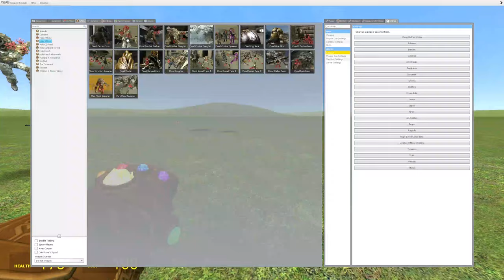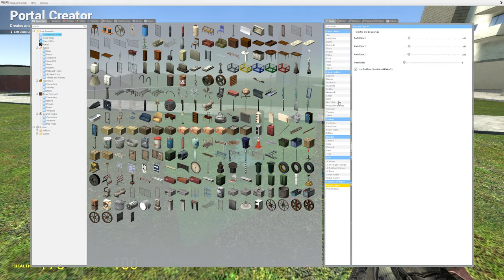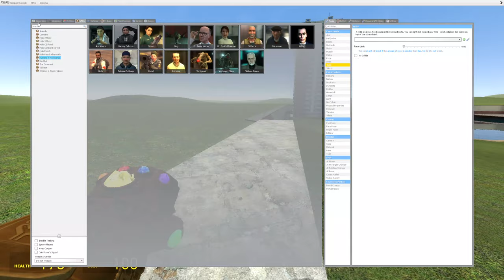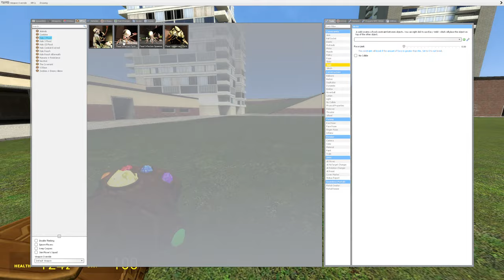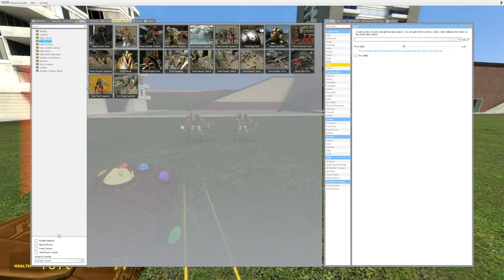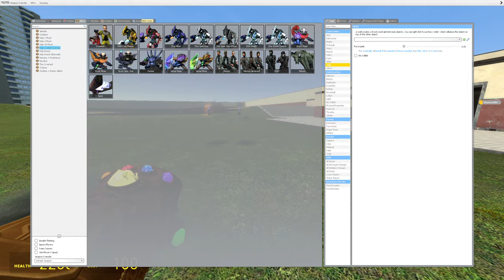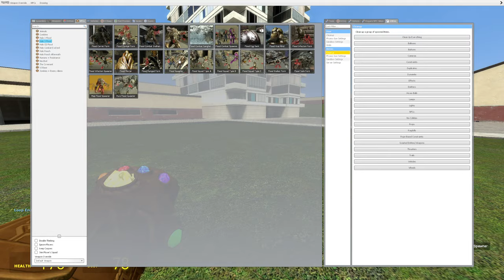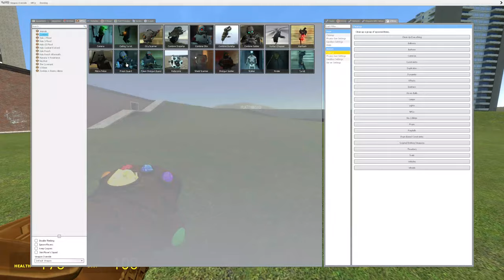How to use ALL Infinity Stones and abilities (With guest appearances from The Flood)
This shows every ability from the infinity gauntlet SWEP and shows many unique situations to use them in, just in case you didn't know when or where to use a specific infinity stone or infinity stone's ability.
(Thanks to Flood Juggernauts 2231, 1293, 1239, 5891, 1484, Infection Forms 3321, 3123, 8323, 1321, Carrier Forms 1123 and 4412, as well as Combat Forms 3112, 3155, 1391, ETC.)
Also, if captioning doesn't go in-depth, the ability is likely too complicated, has too many uses, or is self-explanatory.